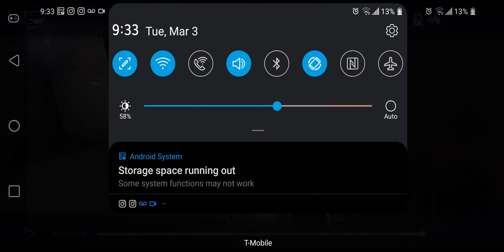You can't kill our embalmer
An irritatingly long match against a ripper